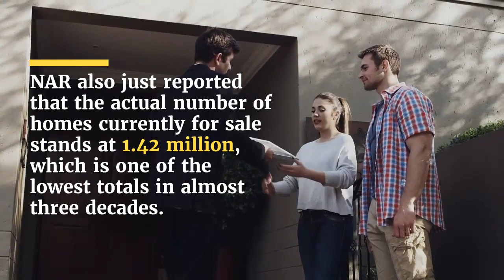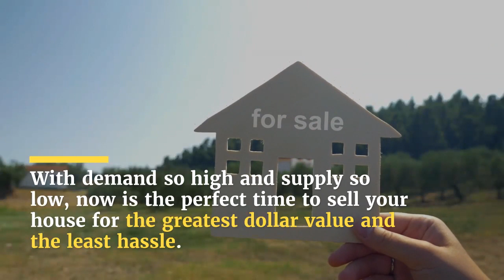Thinking of Selling